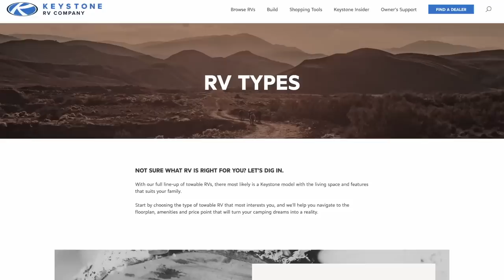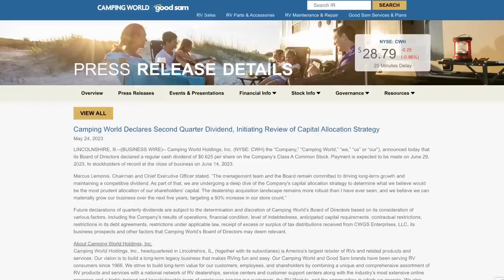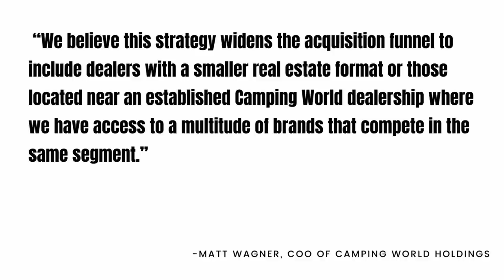New Brand Specific RV Dealerships: Camping Worlds in Disguise?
Join us at our Homecoming Rally in Amana, Iowa, this October!

Camping World is trying to change the face of RV dealerships with a new brand-specific model. Can it work, and is Camping World the right company to make it happen?